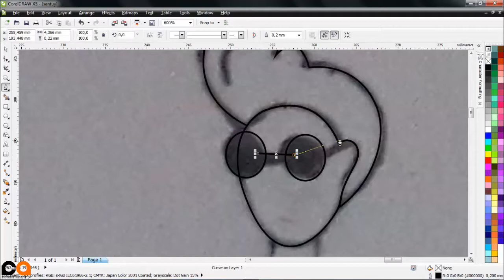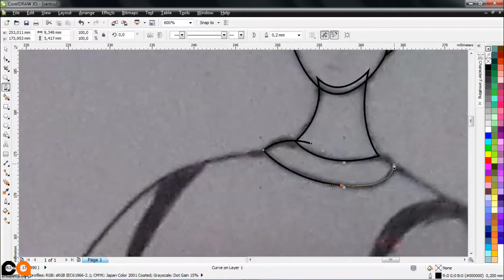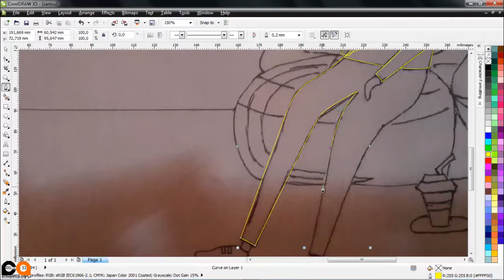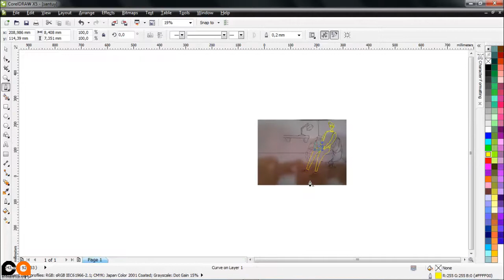Proses Pembuatan Sketsa Flat Design ( Bagian 1 )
flat design :D